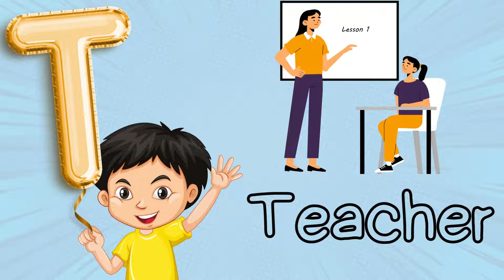Words Start With Letter T, Letter T Words for kids, Words starting with T, T for Words, Alphabet T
Hello kidzo let us learn Words Start With Letter T.